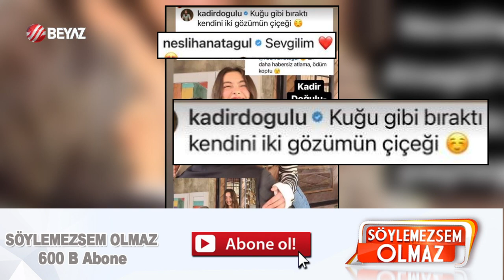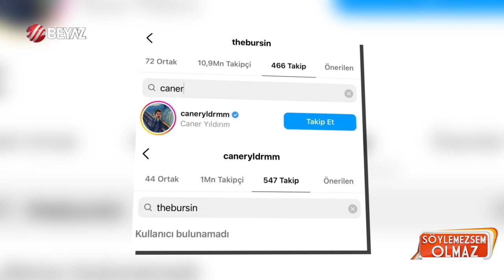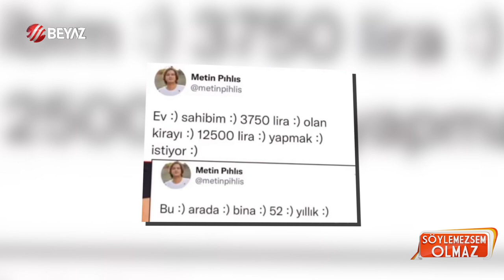Arto'dan şoke eden sözler! Reza Zarrab Mehmet Dinçerler anlaştı! Ebru Gündeş, Hadise..- Magazin Turu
Söylemezsem Olmaz'ın bugünkü bölümüne yorumcumuz Arto'nun Reza Zarrab ve Mehmet Dinçerler hakkında yaptığı yorumlar damgasını vurdu. Reza Zarrab ve Mehmet Dinçerler para karşılığında anlaştığını iddia eden Arto'nun sözleri Bircan ve Seren Serengil'i şaşkına çevirdi.